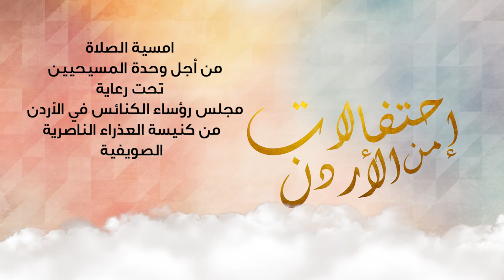امسية الصلاة من اجل وحدة المسيحيين من كنيسة العذراء الناصري في الصويفية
تحترعاية مجلس رؤسءالكنائس في الأردن
من كنيسة العذراء الناصري في الصويفية
2023